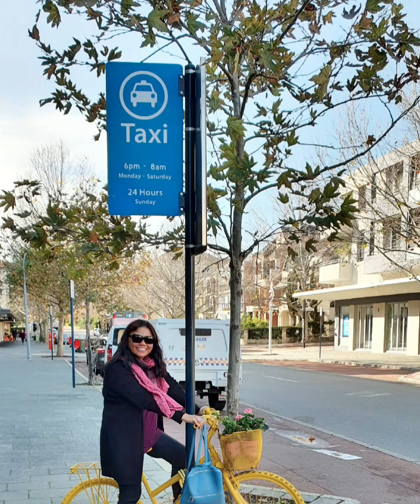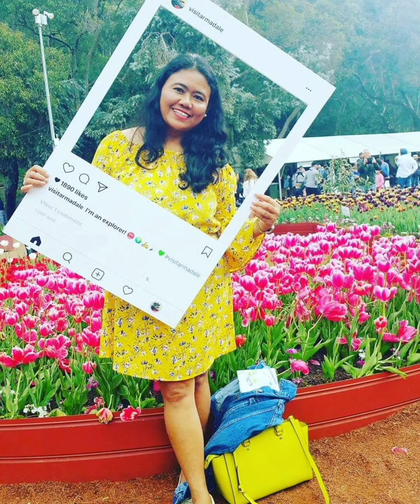Simply Me||Happy Life/Smiling heart